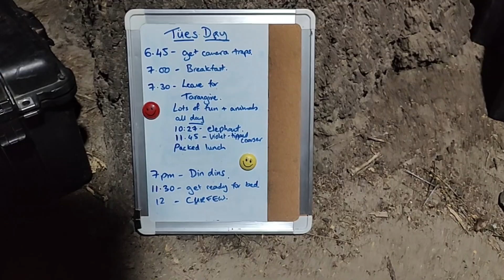Biology and Conservation field trip to Tanzania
The best way to learn about life, whatever the species, is to experience it first-hand.

This field trip to Tanzania is run in collaboration with the College of African Wildlife Management. It provides students on our undergraduate and postgraduate animal behaviour and conservation courses the opportunity to visit some of the most spectacular wildlife sites in the world.